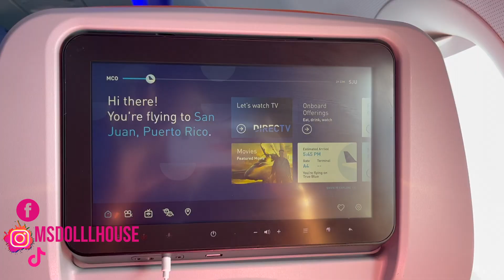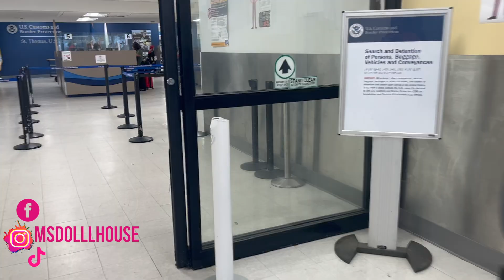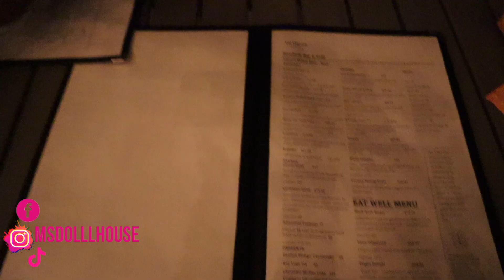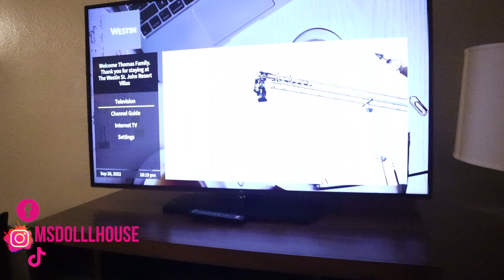Baecation In St. Thomas | St. John🥰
Hey Guys,
Browse around St. Thomas With Us. I didn’t get much footage towards the end of the trip as my camera battery had died.

WE LOVE YOU GUYS AND THANK YOU SO MUCH FOR YOUR SUPPORT!!! PLEASE ENJOY!!